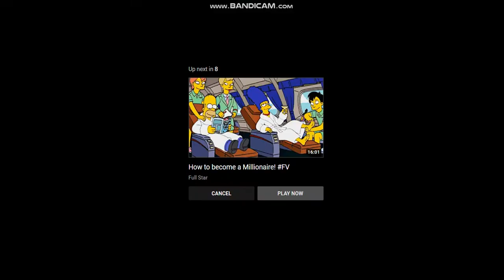The Golbin King tells the Queen of Hearts to Shut Up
Warner Bros, New Line Cinema and MGM Villains vs Disney Villains
Favorite Warner Bros, New Line Cinema and MGM Movies
Favorite Disney Movies
Like Alice In Wonderland and The Hobbit